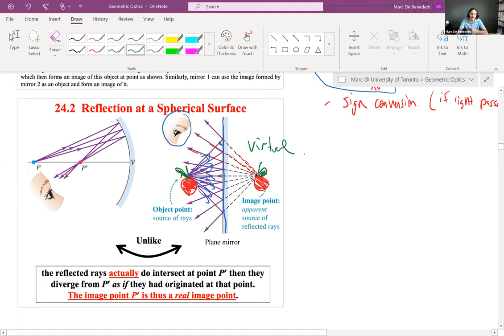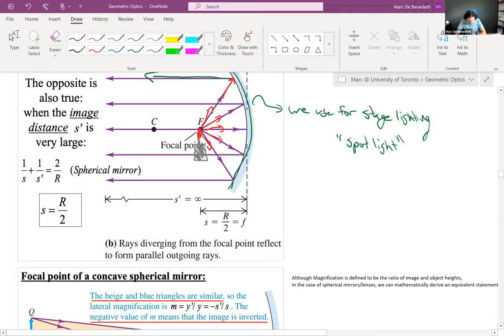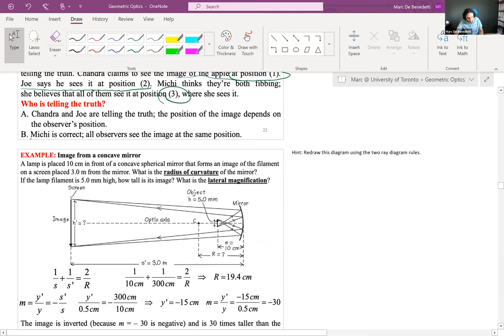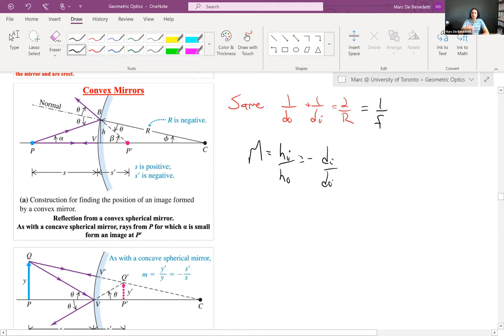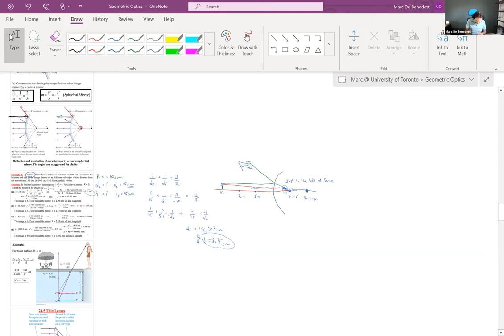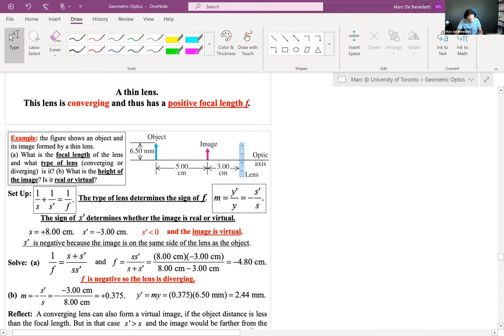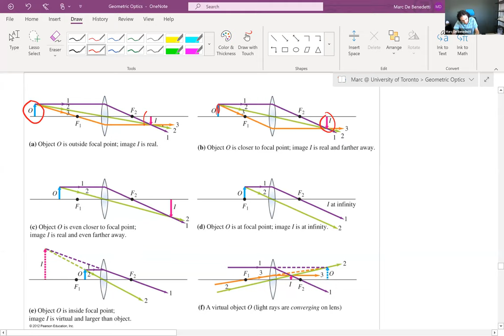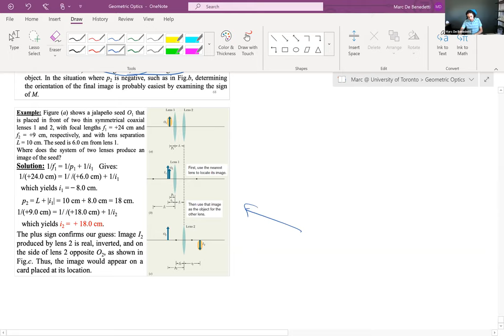Geometric Optics - Spherical Mirrors and Lenses - PHY137